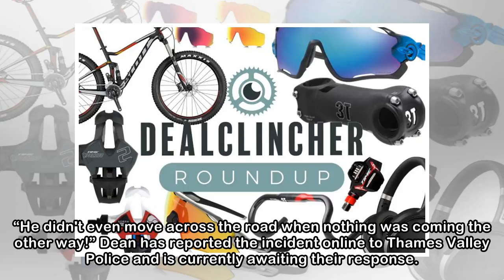Near Miss of the Day 121: Yet another unnecessary close pass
Our regular feature highlighting close passes caught on camera from around the country – today it’s Milton Keynes One of the more common themes we’ve seen in our Near Miss of the Day series is a motor...